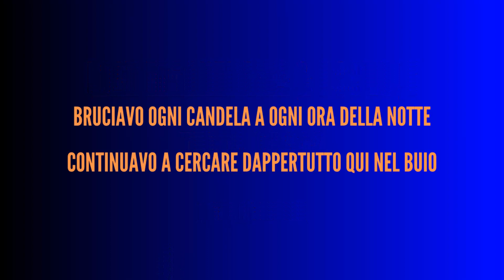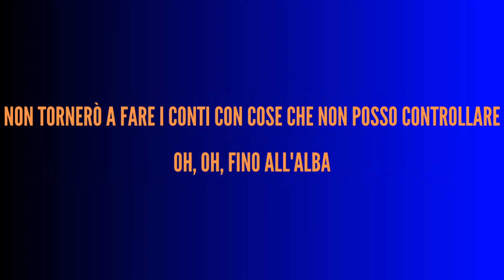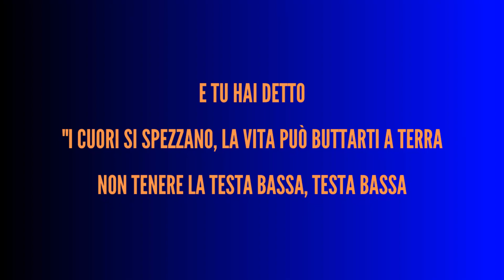Lost Frequencies & Bastille - Head Down - Traduzione Italiano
Testo completo:

Bruciavo ogni candela a ogni ora della notte
Continuavo a cercare dappertutto qui nel buio
Speravo di scappare e fare un cambiamento nella mia vita
Basta una piccola cosa per accendere una scintilla

E tu hai detto
"I cuori si spezzano, la vita può buttarti a terra
Non tenere la testa bassa, testa bassa
Sei ancora giovane, ma sappi che il meglio deve ancora venire

Continuo ad accendere piccoli fuochi per sentire qualcosa, per bruciarmi
Ma almeno mi tengono al caldo per un po'
Ho questi dolori di crescita e problemi, ho ancora tanto da imparare
Mentre mi chiedo e inciampo attraverso questa vita

Non tornerò a fare i conti con cose che non posso controllare
Oh, oh, fino all'alba
Penso a tutte le cose che non saprò mai